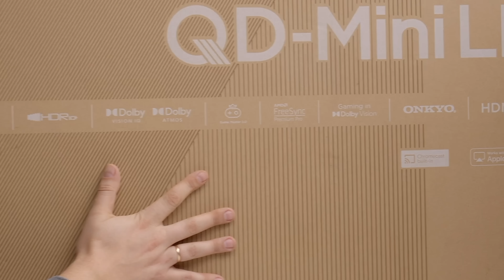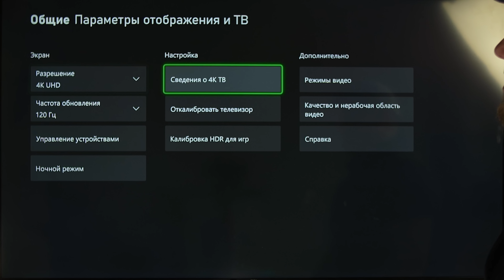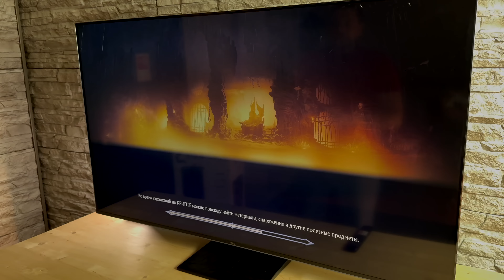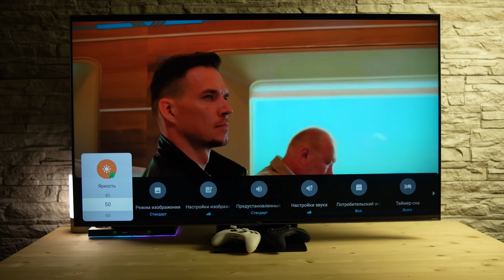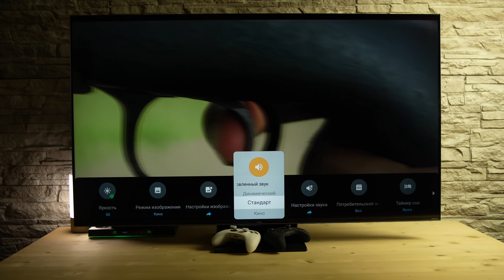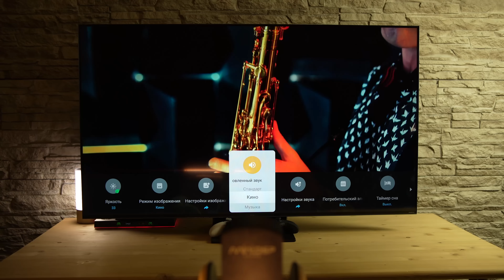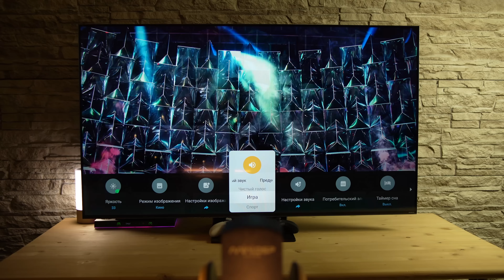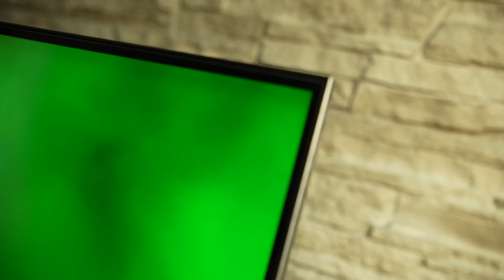Игровой Телевизор с 144гц, AMD FreeSync и QD-Mini LED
Друзьяхи, сегодня у нас будет крутой телевизор от TCL, который очень оценят геймеры, так как здесь частота 144гц, AMD FreeSync , QD-mini LED, звук от ONKYO и многое многое другое! Если заинтересовало покупайте TCL C755 по ссылке

ООО «ТИЭСЭЛ РУС», ИНН 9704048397, erid: 2SDnjd1Gie7